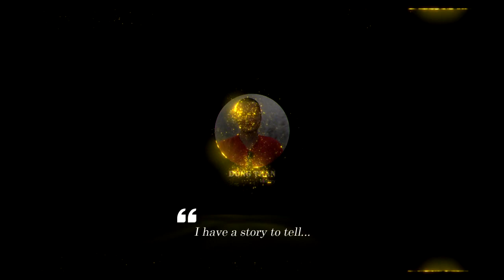Dassault Mirage V - A Platform That Turned Israel Into An Aviation Power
Mirage 5 is capable of reaching a speed of 2,350 km/h, equipped with a minimalist electronic system. The fuselage is lengthened compared to the Mirage IIICJ version, which increases fuel reserves and weapon hardpoints.

Thank you very much.
Best regards
Dung Tran.